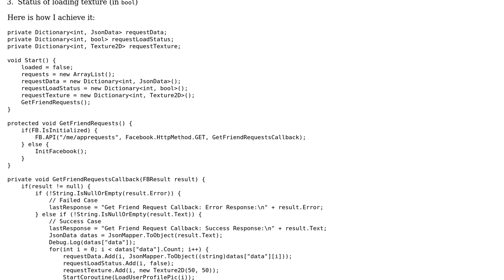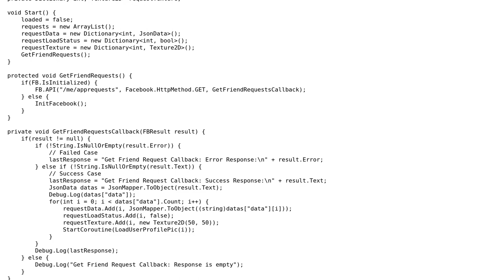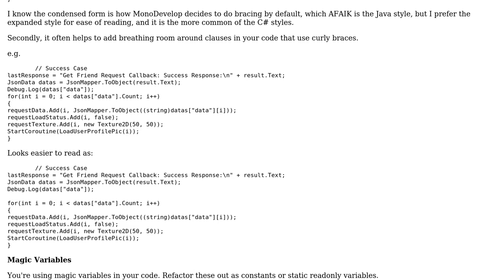Code Review: Getting Facebook app requests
With thanks & praise to God, and with thanks to the many people who have made this project possible! | Content (except music & images) licensed under CC BY-SA | Music | Images & others | With thanks to user Raptor user Nick Udell user Jamal and the Stack Exchange Network Trademarks are property of their respective owners. You are responsible for your own actions.